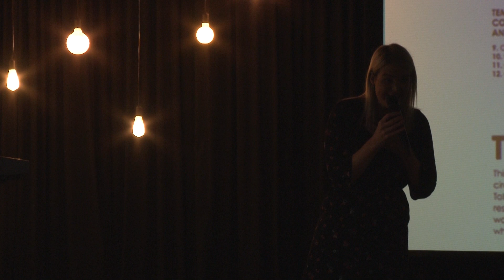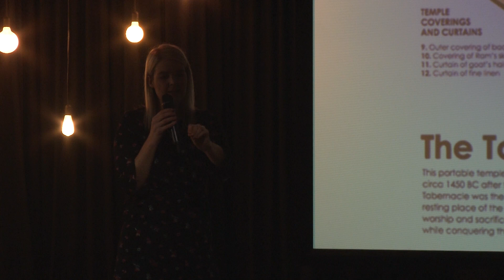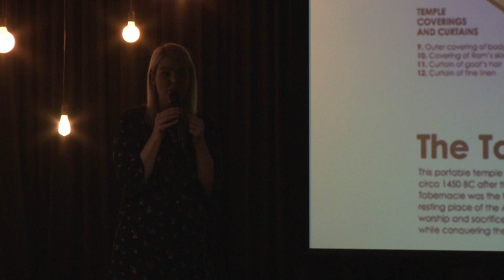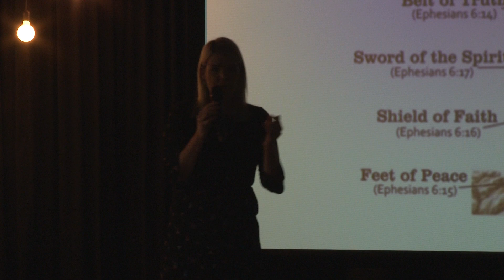Leanne Greeff - The Power Of Unity